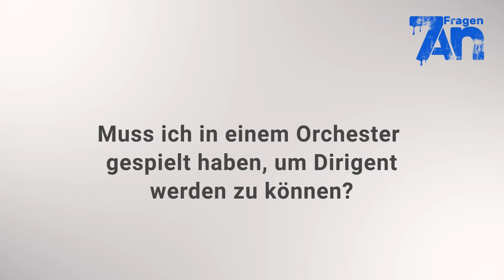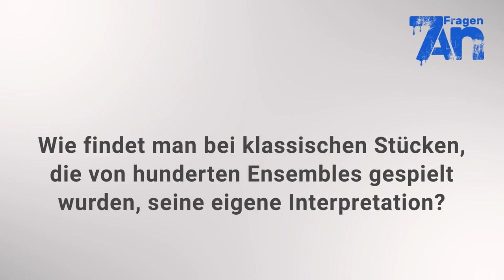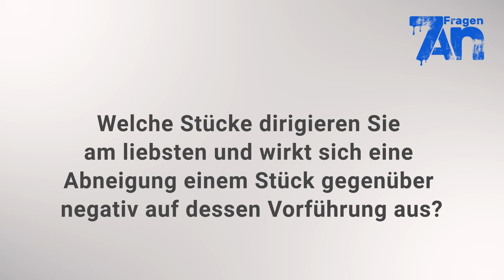7 Fragen an einen Dirigenten | Ostviertel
Wofür all das Gefuchtel? Wie behält man bei über 100 Musikern den Überblick?

Prof. Joachim Harder, Leiter der Einklang – Philharmonie für Alle in Münster und ehemaliger Professor für Dirigieren an der Musikhochschule Detmold, erklärt uns die Aufgaben eines Dirigenten und welchen Einfluss er auf ein Stück hat.

 Sebastian Wessel

Sappheiros - Dawn

Public Domain